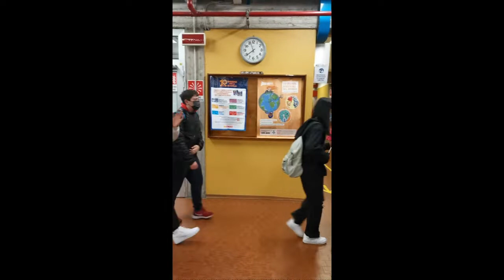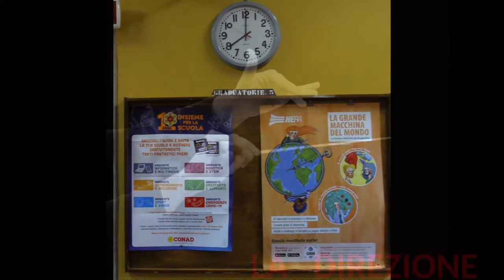SCUOLA SECONDARIA DI 1°GRADO LANFRANCO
Presentazione della scuola secondaria di primo grado Lanfranco di Modena